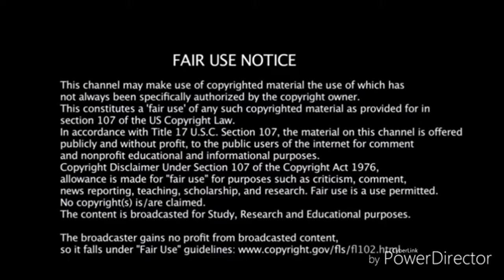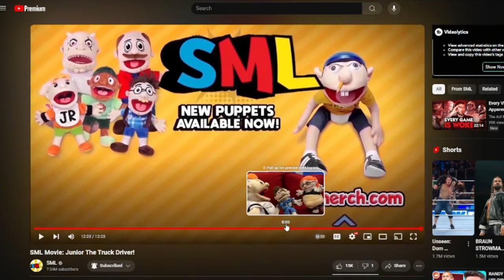SML Movie: Junior The Truck Driver Reaction Collab! - "BIG BACK"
SML Movie: Junior The Truck Driver Reaction Collab! - "BIG BACK" - BigRion16
TimeStamp
0:00 - Before The Reaction
0:19 - Intro
0:42 - Bday Gifts
3:07 - On Road For 1st Time
4:45 - On Road For 2nd Time
7:08 - Seeing Friends After 3 Months
10:35 - On Road For 3rd Time
11:41 - Crashes
13:02 - After The Reaction
16:25 - Outro